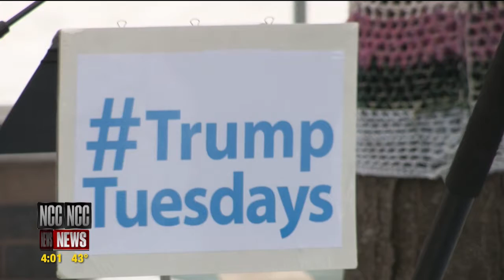Trump Tuesday focuses on federal funding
After President Trump released his federal budget plan last week, there has been a lot of feedback from the local community. Mayor Miner led this week's Trump Tuesday and spoke about how Syracuse could lose some of its federal funding.